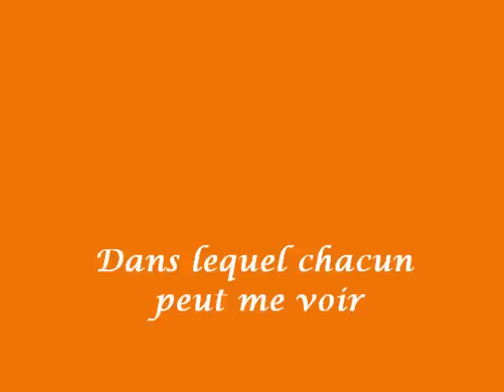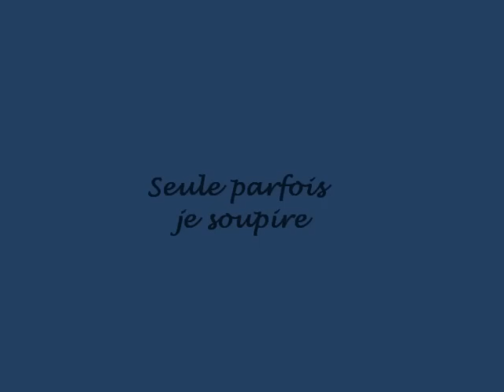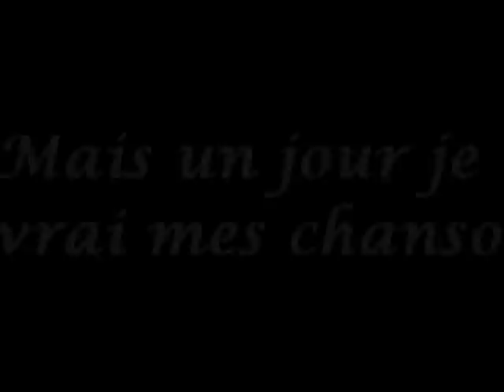Poupeé de Cire Poupee de Son with Lyrics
A  nice chanson when musique was real music ..France Gall oh la la la..What a baby..I hope you like one of mes premieres videos